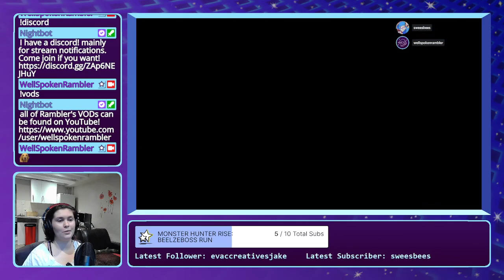in this world its mulch or be mulched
Rambler and Bees roll in for the Final(?) Monster Hunter Stream... And gain a rather serviceable mulching-to-mulched ratio with these new flaming and viole(n)t monsters.